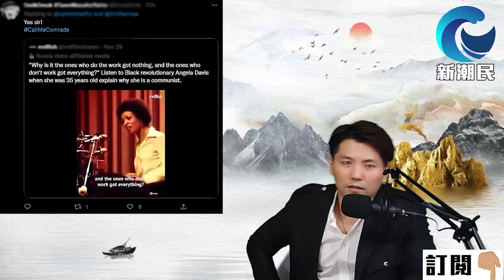港府不承認BNo 護照 鄧炳強喊話：BNO人 如在海外出事「搵返自己國家」幫手 / 格仔 郭政彤 大眼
00:00 介紹話題
5:06 拜登要見普京 馬克龍做擔保人 但願坐下來談判 結束戰事
18:34 港府不承認BNO護照 鄧炳強喊話：海外出事搵自己國家幫忙
32:25 朔爾茨表態 : 中國日益強大 但不應被孤立
43:44 西班牙記者怒斥：只有共產主義 才能痛打 資本主義剝削者嘴臉
55:40 高球總會總裁 賴以尊 若收回粉嶺球場 「香港高爾夫球公開賽」將不能在港舉辦